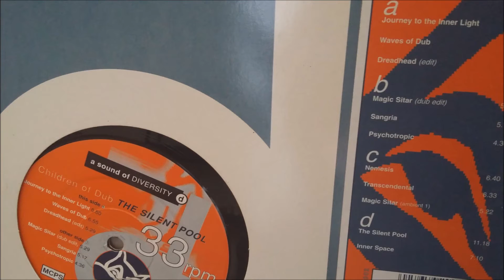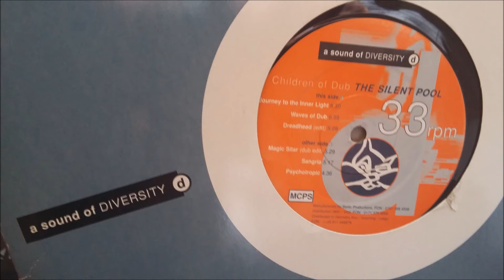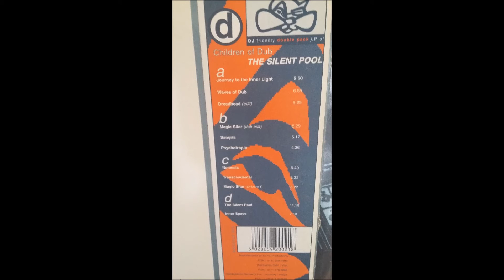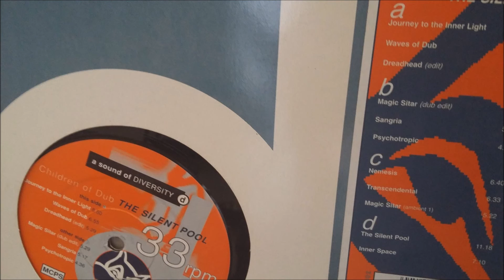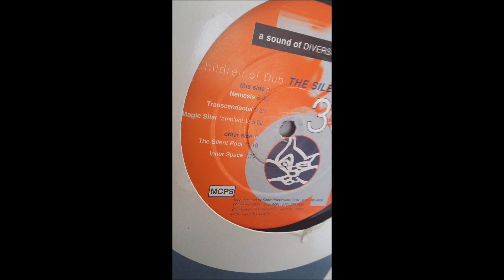Children Of Dub - Waves Of Dub